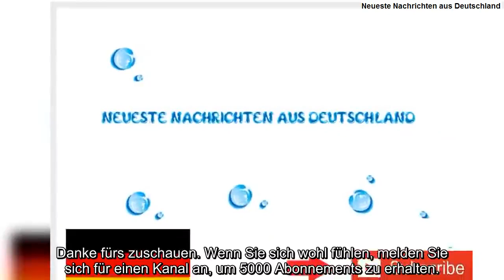Ursula von der Leyen: EU-Parlament stimmt ab – ein Detail in ihrer Rede sorgt für Buhrufe